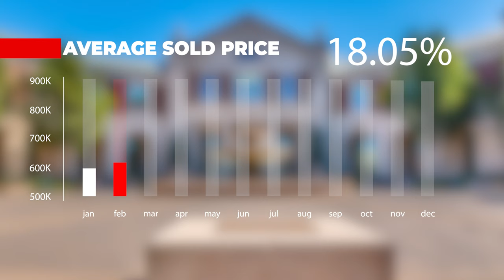Tracy Real Estate Market Update- February 2022 | Katrina Dew | Episode #123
When you look at the homes that sold in February of 2022 compared to 2021, did the homes in Tracy appreciate? Watch to find out!

0:00 Intro
0:30 Market Activity
2:30 Closing

3 Step Realty Group

3 Step Realty Group | Katrina Dew | DRE # 01932887